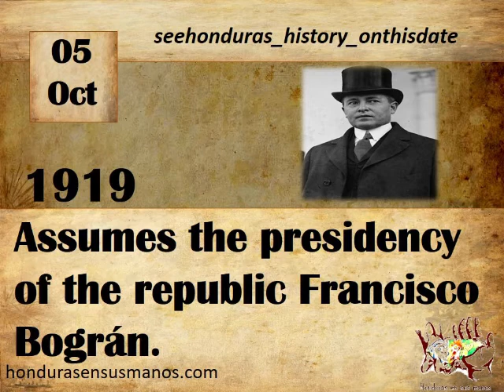OCTOBER 05 1919, FRANCISCO BOGRAN ASSUMES THE PRESIDENCY OF THE REPUBLIC.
OCTOBER 5 1919, ASSUMES THE PRESIDENCY OF THE REPUBLIC FRANCISCO BOGRÁN
He was born in Pinalejo, Santa Barbara. His parents were Saturnino Bográn Bonilla and Saturnina Barahona Leiva. Graduated in medicine, Married to Guillermina Leiva, daughter of former president Ponciano Leiva Madrid and Luisa Castro Acosta.
Appointed second appointee and serving as President from October 5, 1919 to February 1, 1920 On April 4, 1919, the people of Honduras were called to general elections to elect the President and Vice President.
The conditions of the First World War had repercussions because the State of Siege had not been lifted in the major cities. To continue in control of the public administration, President Francisco Bertrand tried to impose the candidacy of Dr. Nazario Soriano.
The supporters of Rafael López Gutiérrez started an armed movement backed by Generals Vicente Tosta, Greogrio Ferrera and J. Ernesto Alvarado. During the months of July and August 1919, the country was again devoured by the flames of passion and political imposition. Armed uprisings against Bertrand's government spread like wildfire throughout the country.
By the intervention of the American Ambassador Thomas Sambola Jones, President Bertrand leaves for the United States of America depositing the executive power in a Council of Ministers composed of Salvador Aguirre, Government, Jesus Bendaña, Foreign Relations, Leopoldo Cordova, Finance and Credits Santiago Meza Cálix, War and Navy, Federico Smith Vanegas, Public Instruction, and Hector Valenzuela , Development, Public Works and Agriculture.
By 16 September all the ministers had submitted their resignations. A new Council of Ministers is formed, composed of Vicente Mejia Colindres, Governor, Jesus M. Alvarado, Foreign Relations, Antonio Bermudez, Finance, Remigio Diaz Zelaya, Santiago Meza Cálix, and Vicente Tosta Carrasco.
The new Council of Ministers appealed to Vice President Alberto Membreño, who was in Guatemala. Citing health reasons, Attorney Membreño resigns from the vice presidency and the first designated Doctor Nazario Soriano was out of the country.
Faced with this situation, the second appointed Doctor Francisco Bográn Barahona was called, assuming the title of executive power on October 5, 1919. General elections were held from 26 to 28 October. The candidates of the Republican Liberal Party, General Rafael López Gutiérrez as President and José María Ochoa Velásquez as Vice President, were elected.